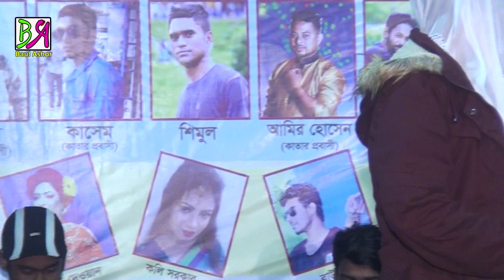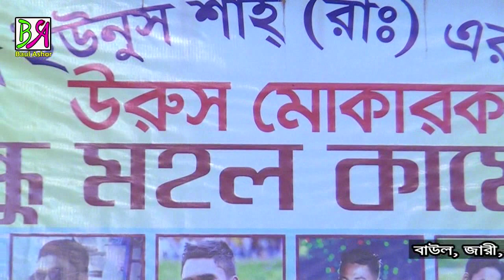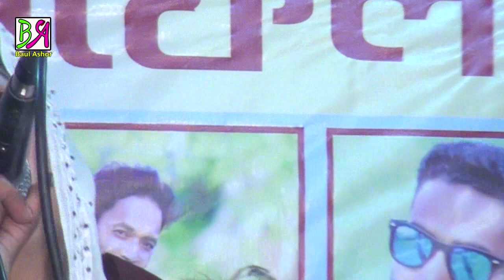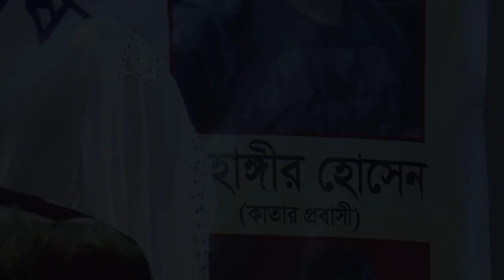কার প্রেম মজিয়া রইলা রে || হিরা সরকার ||| Baula Gaan || Baul Ashor 2019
লাইক || কমেন্ট || শেয়ার || করে | আমাদের | সাথেই | থাকুন।
আপনার মতামত জানান কমেন্ট করে জানাবেন প্লিজ
song main title :
singar :
This concert Organize music: baul ganer ashor
This song is Bengali Language
Lebel name : by baul ashor
flute  : by  baul ashor
Director name : by rhidoy
Video editing: Sayem Khan
Video recoding: by baul ashor team,
Camera director: Sayem Khan
this product Copyright by  baul ashor

= বিশেষ সতর্কবাণীঃ
  যদি আপলোড দেন তাহলে বাউল আসর আপনার
   চ্যানেলের বিরুদ্দে ব্যবস্তা নিবে।

নতুন নতুন বাউল গান পেথে আমার চ্যানেলটা সাইস্ক্রাইব করে রাখুন আর আমার বাউল আসরের সব গান গুলা শুনোন,